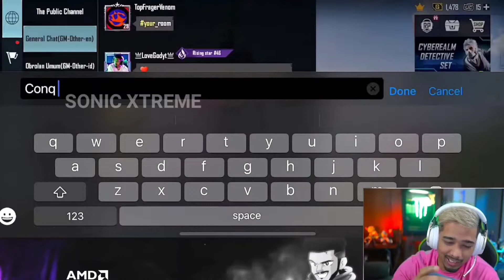SCOUT WORLD CHAT REACTION || FUNNY MOMENT | 😂😂 SCOUT WORD CHAT PRANK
SCOUT ON WORLD CHAT || FUNNY MOMENT | 😂😂 SCOUT WORD CHAT PRANK

scout
bgmi
jonathan
godlike
ghatak
mavi
goblin
soul goblin
neyoo
kaash plays
bgmi live
scout live
sid
pubg mobile
short
team soul
pubg
mortal
lan event bgmi
jonathan mvp
scout bgmi
scout funny
team xspark
scout reaction
scout on kaash
soul
soul vs godl
tx
tsm
scout kaash
scout highlights
team xspark sholay
scout and neyoo new controversy
scout talk about neyoo
scout vs neyoo
neyoo gf chat leak
scout react neyoo
new update pubg bgmi
bgmi livestream
bgmi tips
bgmi hacker
bgmi hindi
bgmi tacaz
amr bgmi
bgmi solo squad
new pharaoh bgmi
bgmi jonathan gaming
bgmi pro
bgmi new update
bgmi gameplay
bgmi conqueror
hacker bgmi
bgmi ios
bgmi tricks
bgmi hack
new bgmi
bgmi amr
bgmi shorts
bgmi crate opening
bgmi hdr
bgmi update
soul vs godlike
scout controversy
scout and mavi
godlike vs tsm
godlike vs soul
godlike esports
toxic scout and mavi
how scout and mavi meet
ghatak reply to scout
nodwin lan point table
nodwin lan event
xo
clutchgod
akshat
omegaa
zgod
kaash
scout mavi
teamxspark
scout on goblin
scout spectating goblin
kaash reaction scout
kaash hot
scout and kaash love
kaash interview with scout
kaash plays scout
kaash on scout
kaash feeling sorry 😟
kaash scout
kaash teasing scout
kaash feeling sad
scout and kaash plays
kaash and scout together
scout and kaash love moments
kaash worried about scout
scout sick in lan event
kaash sad about scout
kaash plays and scout
kaash react on scout
scout about neyoo
scout is sick
owise joined tsm
scout trolling godlike
sid trolling godlike
ghatak reply scout sid trolling godlike
afelkink highlight
afelkink
team x mavi
team x scout
machayenge 4 diss track
krsna diss track machayenge 4
krsna diss track on emiway
krsna diss track
scout on krsna
machayenge 4 by krsna to emiway
scout talk about kr$na diss track machayenge 4 😱
scout talk about kr$na diss track machayenge 4 😱 | machayenge 4 by krsna to emiway
mijanur mahalat
live gameplay
@carryminity live
bgmi live
sanya expose godl neyoo
scout on neyoo harassment
scout on sanya expose neyoo
scout reply on sanya & neyoo gf matter
scout on neyoo gf exposed neyoo chats
scout reply on neyoo gf sanya exposed neyoo
scout reaction on neyoo gf story
scout reply on neyoo chats leaked
scout reply on sanya story
scout reply on neyoo & sanya matter
scout reply on neyoo matter
scout on neyoo whatsapp chat leak
scout on sanya exposed neyoo
scout reply on neyoo exposed
scout 1 vs 4
antaryami 1vs 4
antaryami vs scout
antaryami
antaryami gaming
scout op vs antaryami
scout op vs antaryami gaming
scout op gaming
scout op
kaash short
scout short
vairl short
vairl short video
shorts
short video
len
freefire
kiwosyt
sparky
mamba
krutika and mamba
regaltos
kaash and scout love story
savage sid
sid trolling
sid reacts
krutika reaction
krutika plays
kaash plays reaction
kaash reacts
@jonathan gaming
kaash reaction
scout shorts
scout love story
scout reaction on kaash
scout kaash funny
scout gf kaash
@payal gaming
scout trolling kaash
@8 bit mamba
celtics draft
chase senior
chat sports
lebron james
chet holmgren
nba prospects
nba free agency
nba free agents
nba offseason
nba draft
nba
victor wembanyama highlights
victor wembanyama draft
victor wembanyama nba draft
victor wembanyama news
victor wembanyama rumors
victor wembanyama
celtics free agent
celtics free agency
celtics offseason
boston celtics rumors
boston celtics news
celtics news
celtics rumors
celtics
boston celtics
scout troll
scout roast
k18
scout react
scout randoms
scout rage
scout pubg randoms
scout pubg live
scout pubg
scout pro gameplay
scout new video
scout new highlight
scout gameplay
scout funny randoms
scout carry
scout bgmi live
scout banned
scout answer
bgmi scrims
bgmi randoms
bgmi funny clip
bgmi funny
sparky gaming
scout funny random